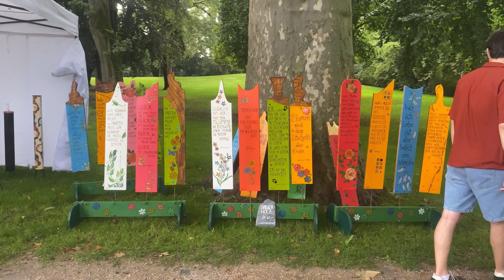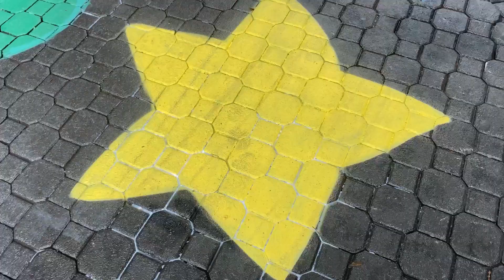Vlog | Kunst und Quatschen 🖼🌺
Schönen Sonntag wünsche ich dir 🥰